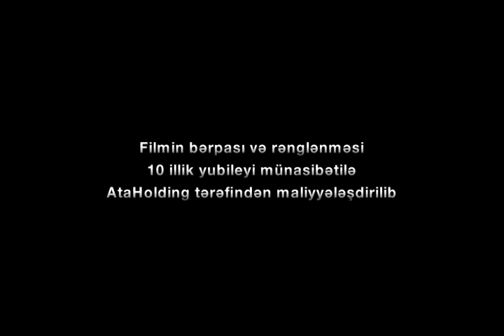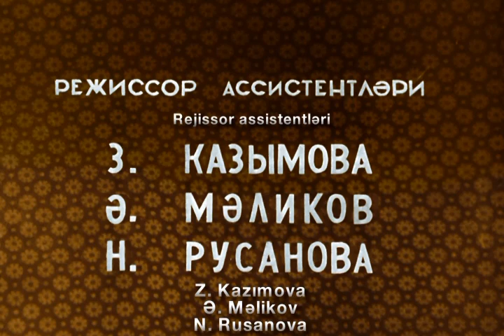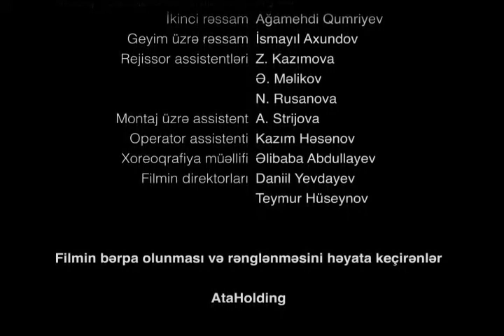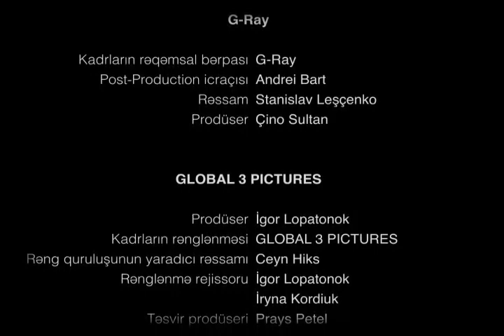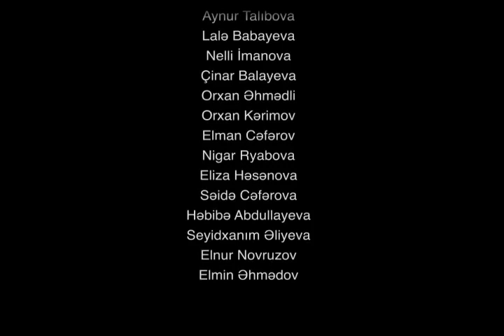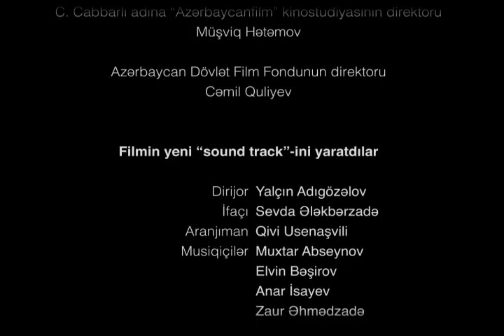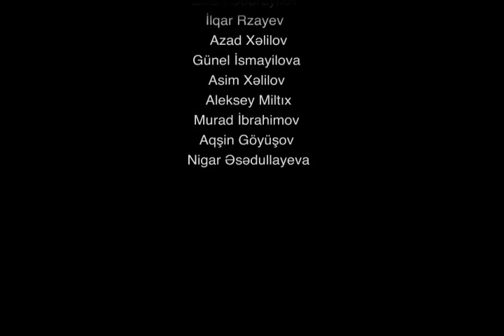Arşın Mal Alan - Full HD (Rəngli versiya, 2013)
Film haqqinda:
Bakı, XX əsrin əvvəli. Gənc tacir Əsgər(Rəşid Behbudov) evlənmək fikrinə düşür. Lakin dövrün qaydalarından fərqli olaraq o, qızı toydan öncə görüb sonra evlənmək istəyir. Bəs nə etməli? Bu məsələnin həllində dostu Süleyman(İsmayıl Əfəndiyev) onun köməyinə gəlir...

Rollarda
Rəşid Behbudov — Əsgər
Leyla Bədirbəyli (Leyla Cavanşirova kimi) — Gülçöhrə
Ələkbər Hüseynzadə — Soltan bəy
İsmayıl Əfəndiyev — Süleyman
Münəvvər Kələntərli — Cahan xala
Lütfəli Abdullayev — Vəli
Fatma Mehrəliyeva — Telli
Rəhilə Mustafayeva — Asya
Mirzəağa Əliyev — məşədi İbad

Filmin üzərində işləyənlər
Əsərin müəllifi: Üzeyir Hacıbəyov
Ssenari müəllifi: Sabit Rəhman
Rejissor: Rza Təhmasib, Nikolay Leşşenko
Operator: Əlisəttar Atakişiyev, Muxtar Dadaşov
Rəssam: Yuri Şvets
Bəstəkar: Üzeyir Hacıbəyov

Mükafat
1946-cı ildə bəstəkar Üzeyir Hacıbəyova (ölümündən sonra), rejissor Rza Təhmasibə, aktrisa Leyla Bədirbəyliyə, aktrisa Münəvvər Kələntərliyə, aktyor Rəşid Behbudova, aktyor Lütfəli Abdullayevə və aktyor Ələkbər Hüseynzadəyə SSRİ Dövlət Mükafatı verilmişdir.

Source: video.az
Like et və Abunə ol!